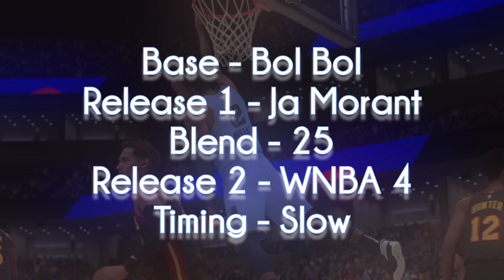NBA 2K24 Ja Morant Jumpshot Fix